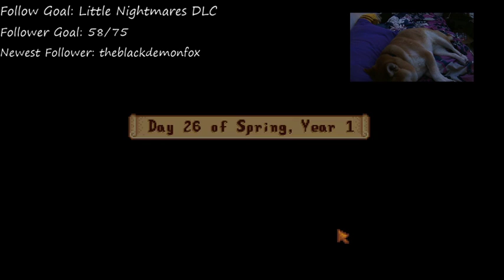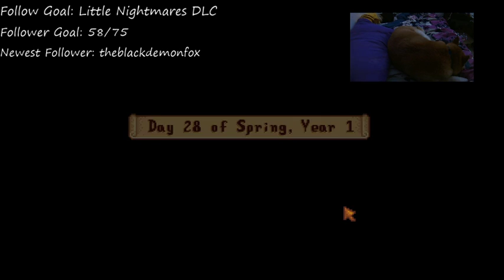Last week of Spring, With puppy cam l !discord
We spent a lot of time trying to make enough money for the next season, so lots of fishing and mining! Kitsune also decided to escape from puppy cam, but we got her to stay :D